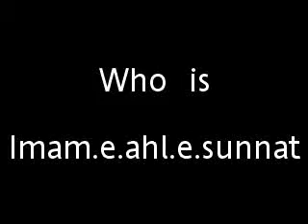qadriajilania-IMAM.E.AHL.E.SUNNAT PIR SYED ABDUL QADIR JILANI